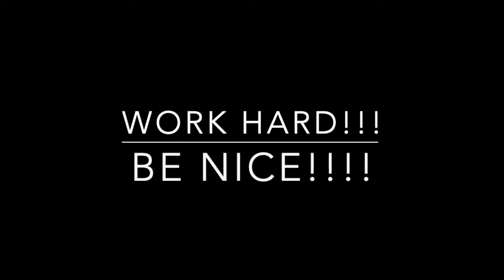LANGUAGE ARTS--BLOCK 2--1/8/19